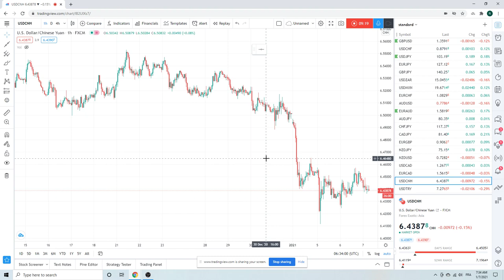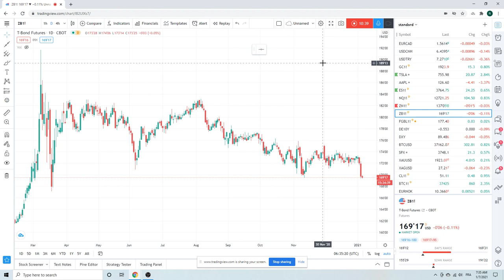FOREX TRADING Market Call 7th Jan - an institutional view for individual traders from PrivateerFX